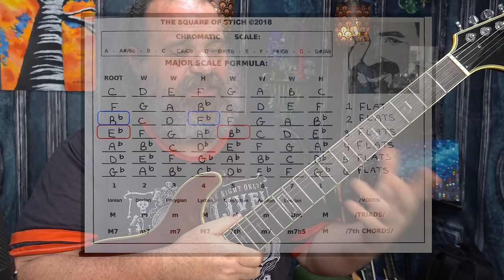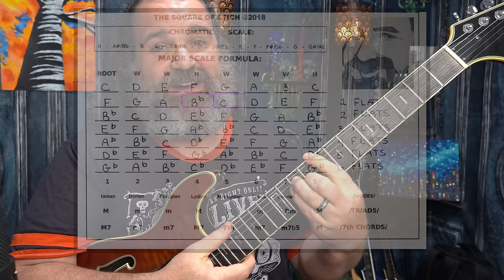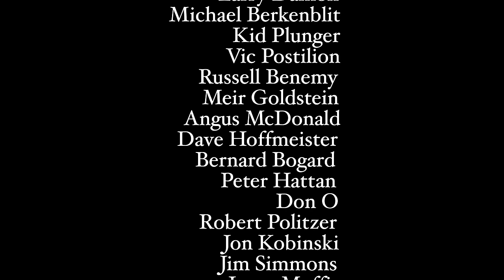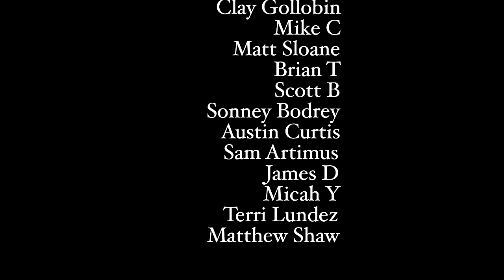In The Mind Of Trey Anastasio: Fast Enough For You Improvisation : Master Music Formula™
⭐️ Hey Patrons! Here are YOUR PRACTICE SESSIONS!
OK! This one is RAW! and I mean raw. 23 minutes of me explaining my practice routine for this song. I totally mess up a few times, but hey, it's life. I go over the initial thought process of how I approached the song, my "tight spots", what I had to practice more of, my discoveries and my successes. Take each part and practice it so you totally understand it and move on. Charts And Backing Track Included.

I am passionate about teaching guitar, and having you feel accomplished and good about yourself during the journey.  Please check out these FREE resources to help boost your guitar playing!

👉 Stichmethod.com for MORE 🟢MASTER CLASSES, 🔵CHARTS and 🔴LESSONS!

💥Want to find local people to Jam With? Also Talk about ideas on StichMethod? Be Part of the StichMethod Jammers Group on FB